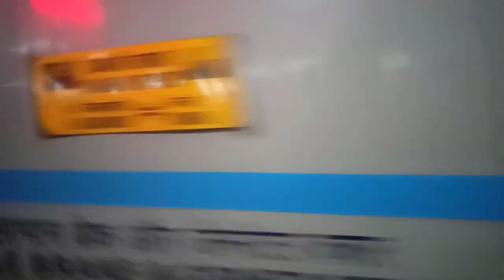WAP-7 (12434) Hazrat Nizamuddin Jn-MGR Chennai Central Rajdhani Exp Slowly Picking Speed at Minjur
Thanks for watching. My Favourite and one of the most premium train of indianrailways I'll definitely do travel vlog in this rajdhani express please do like share and subscribe. it will encourage and motivate me to do more videos 🙂🙂🥰🥰. Thank you. southernrailway .,.